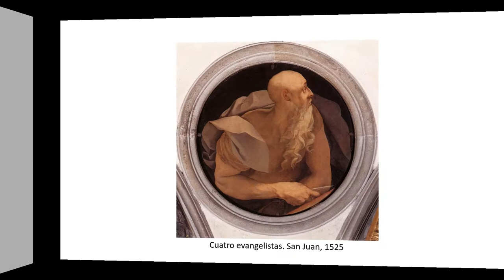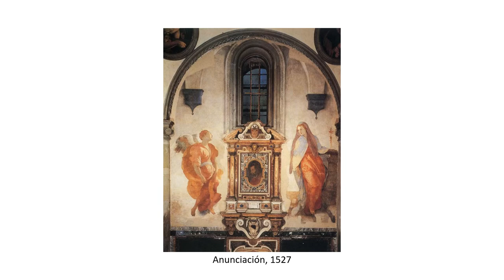Pontormo (1494-1557). Manierismo.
Bughici - Suite for Violin, 6 Dance, allegretto de Advent Chamber Orchestra tiene una licencia de Reconocimiento-CompartirIgual 3.0 de los Estados Unidos .